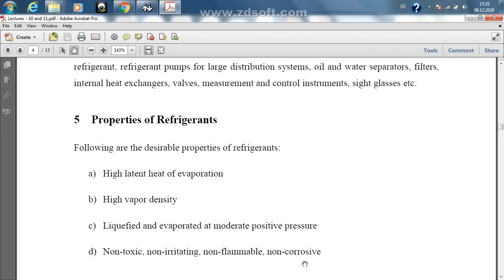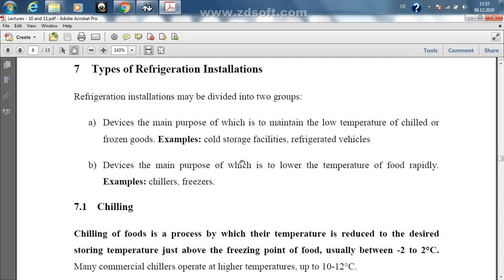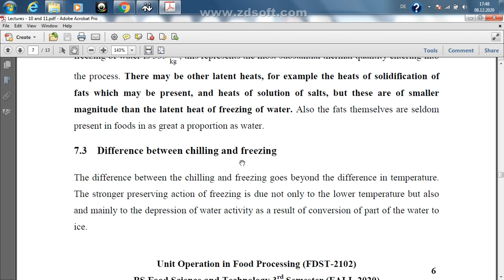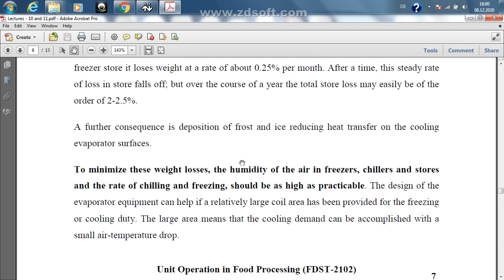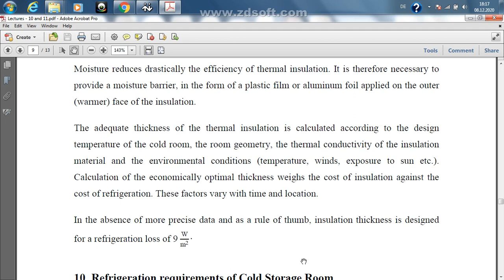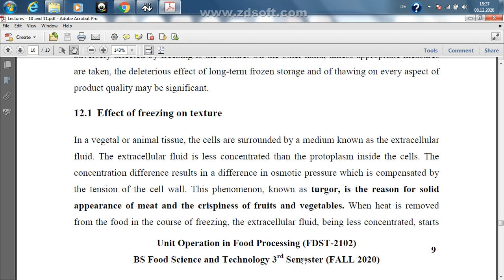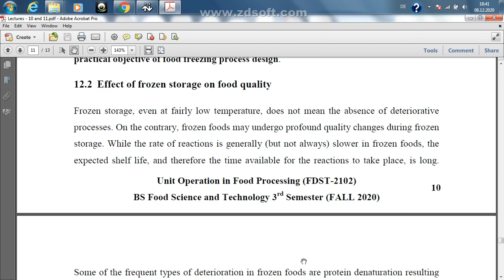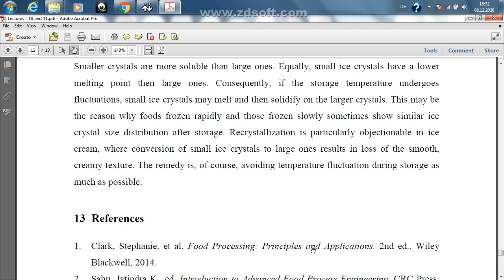Lecture 11 - Unit Operation in Food Processing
Due to the present COVID-19 pandemic, the students of KFUEIT (like other students of the world) are unable to attend their classes physically.  Therefore, KFUEIT is conducting regular online classes for the students on the directions of Health and Education ministries.

Following the KFUEIT online classes policy, I have recorded Lecture 11 for the Unit Operation in Food Processing (FDST-2102) for the 3rd semester BS Food Science and Technology students. The lecture slides / notes for this lecture are available on LMS and ocw.kfueit.edu.pk.

Happy Learning while staying safe, healthy, and blessed!